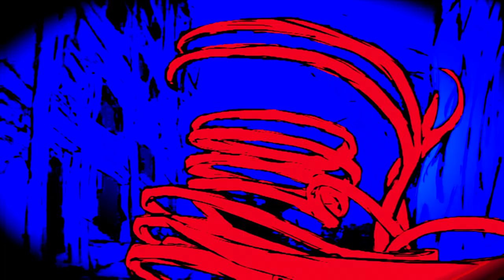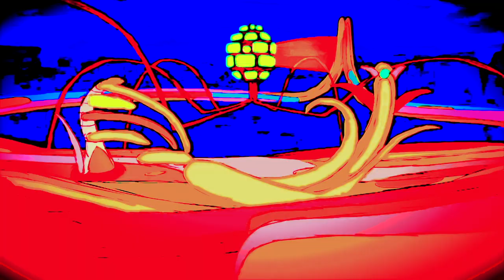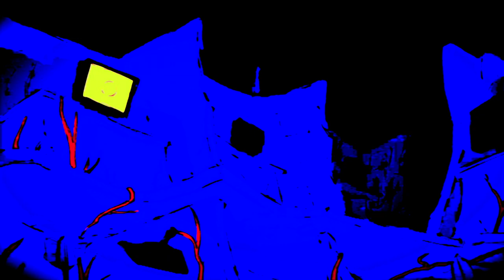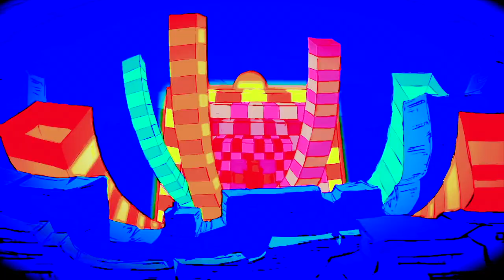TUBULAR BELLS - MIKE OLDFIELD (2003 MIX PART. 2)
isualisation of Mike Oldfield's seminal masterpiece Tubular Bells.